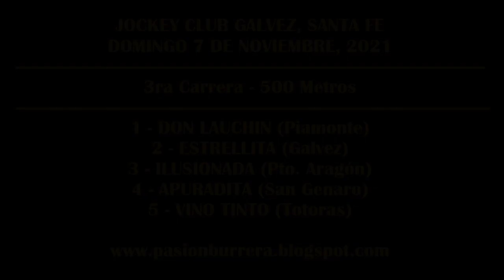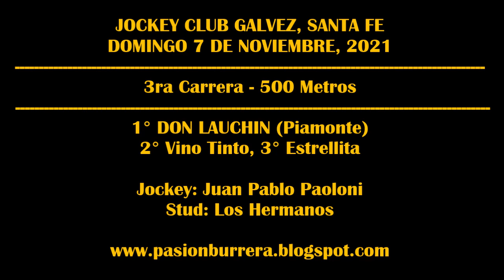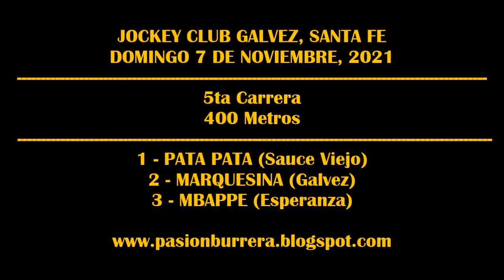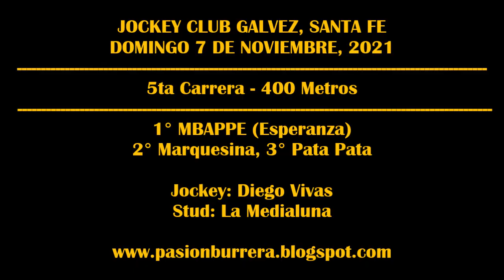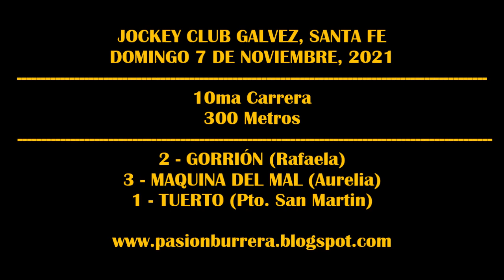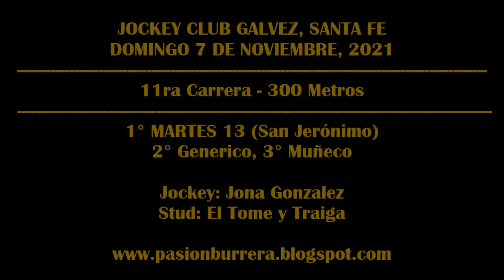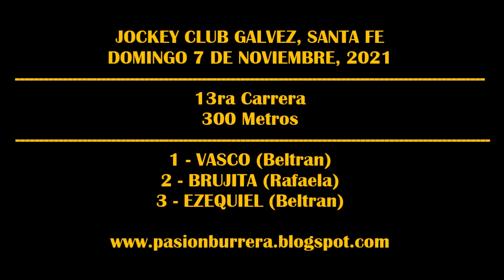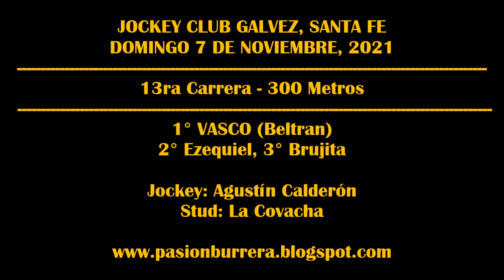REUNION JOCKEY CLUB GALVEZ (07-11-2021)